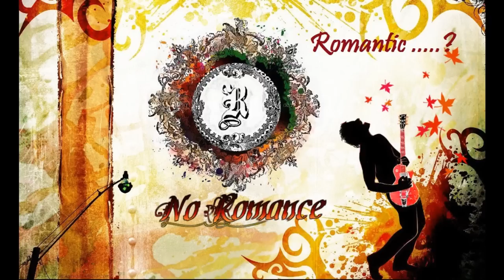No Romance - Original Metal Soundtrack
My feelings for her no words can tell
Except for maybe "go to hell"

re uploaded as some sounds were bothering me
Fusion style melodic metal music or whatever.
Tried something with Sarangi ,which is an Indian Bowed Instrument
Composed this in illness,took 4 days.
Hardest thing was arranging the guitar solo notes. By far my best guitar solo.

Composed and written by Rajat Tiwari

Composed on Fl Studio 9

Instruments Description

Sarangi - EWQL Ra

Uillieann Pipe - Celtic Wind Instruments

Drums - EZ drmmer metal machine

Guitars rhythm and lead - Shreddage 2 with Guitar rig 5 for kontakt

Acoustic guitar - Indiginus  guitar for kontakt

Bass guitar - broomstick bass

Synths - Massive and Nexus 2

Cover is original made on Photoshop cs6